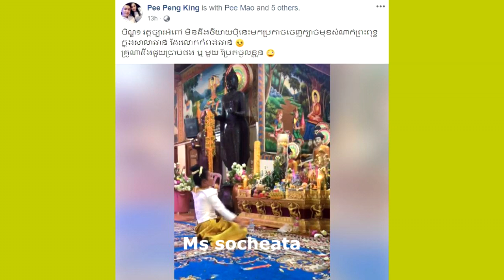អុញនោះ!! នារីម្នាក់មិនដឹងមានរឿងអី ស្រាប់តែថ្ងៃបិណ្ឌរាំក្តោបដៃ ញាក់ចុះញាក់ឡើងផ្អើល…(មានវិដេអូ)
សូមអធ្យាស្រ័យ

ចំពោះការមិនបានតប ខំមិនបានគ្រប់គ្នា

Ms Socheata